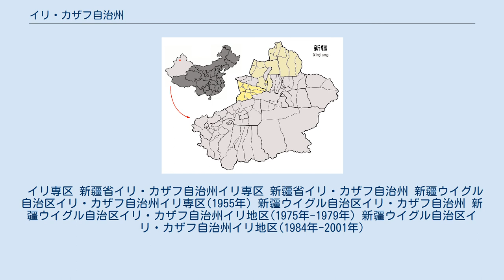イリ・カザフ自治州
イリ・カザフ自治州（イリ・カザフ-じちしゅう）は中華人民共和国新疆ウイグル自治区北部に位置するカザフ族の副省級自治州。
グルジャ市（伊寧市）を州都とし、全国で唯一、タルバガタイ（塔城）、アルタイ（阿勒泰）の2地区を管轄する地区級行政単位である。
 民族構成はカザフ族が25.5%、漢族が45.2%、ウイグル族が15.9%を占める。
自治区の中心部は天山山脈とボロホロ山脈（天山山脈の支脈）に挟まれたイリ盆地（イリ川上流部）である。
 唐代には突厥旧属カルルク部の地であり、後にカラハン王朝の領土となった。
 1124年、契丹貴族耶律大石がイリのカルルク部を臣服させて西遼を樹立した。
1211年にカルルク部はモンゴル帝国の支配下に入り、チャガタイ・ハン国に分封された。
 1677年、オイラト・モンゴルのジュンガル部が南下して新疆に入り、イリ地方をその中心とした。
 1755年、清朝はジュンガル部との数十年にわたる戦いの後、イリを征服し、1762年にはイリ将軍を置いた。
イリ将軍が駐在した恵遠城（現在の霍城県恵遠鎮）は新疆の政治・軍事の中心ともなった。
 中華人民共和国成立後、1954年にイリ・カザフ自治州が成立。
 3県級市・7県・1自治県を直轄するほか、2地区を管轄する。
 イリ専区 新疆省イリ・カザフ自治州イリ専区 新疆省イリ・カザフ自治州 新疆ウイグル自治区イリ・カザフ自治州イリ専区(1955年) 新疆ウイグル自治区イリ・カザフ自治州 新疆ウイグル自治区イリ・カザフ自治州イリ地区(1975年-1979年) 新疆ウイグル自治区イリ・カザフ自治州イリ地区(1984年-2001年)